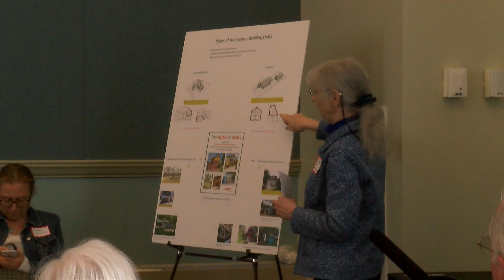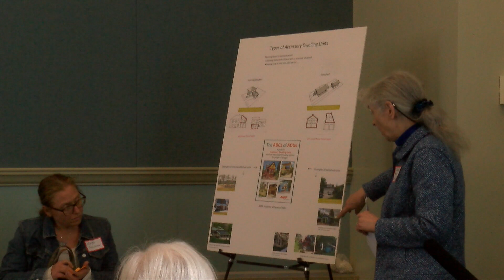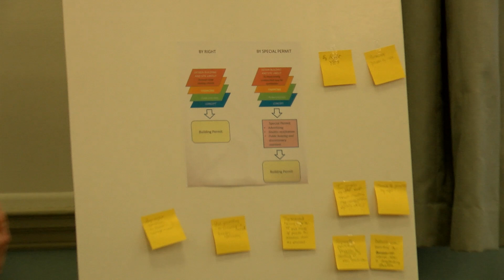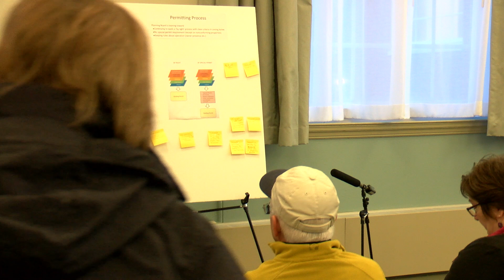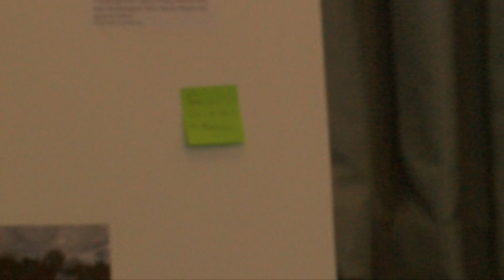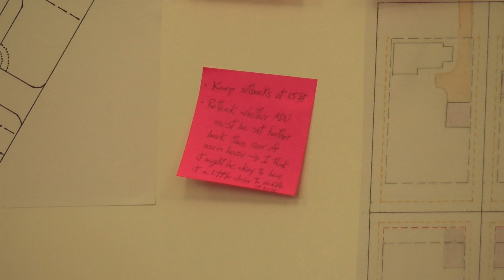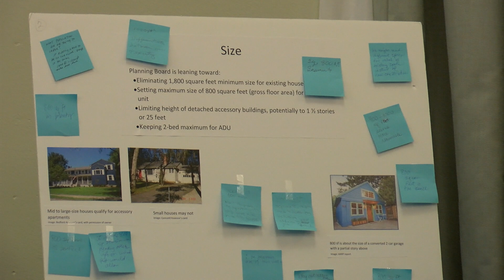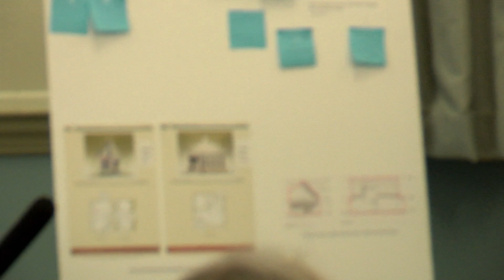Planning Board 5-13-19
0:15 Introduction

4:05 Presentation

21:00 Break up into small discussion groups

21:37 Types of ADU's/principle of detached units

37:28 Permitting Process

47:18 Parking

1:00:40 Layout

1:05:25 Size

1:14:08 Report back to large group

1:16:55 Adjournment